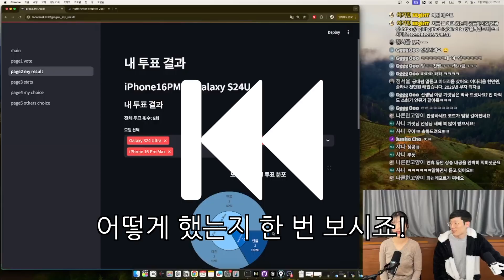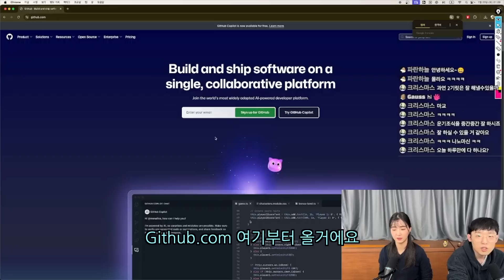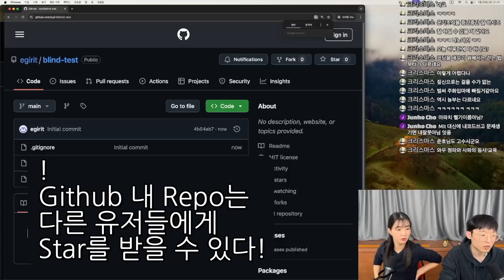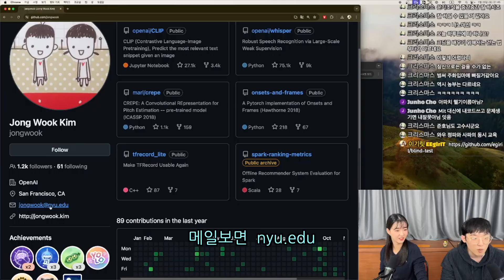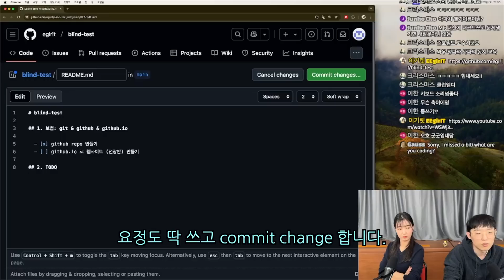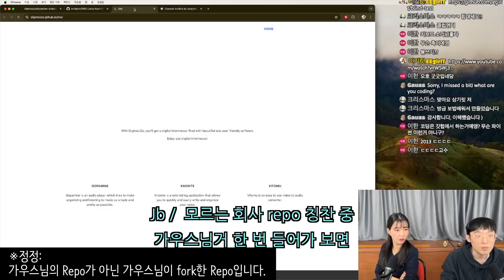[삼류개발자 ep.0] 테크유튜버는 웹서비스를 만들 수 있을까...?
난생 첫 코딩을 이렇게 하게 될 줄은 몰랐습니다...
무작정 칼을 휘둘러 보라던 마교 선생님과 코딩을 배우면서
항상 만들고 싶었던 블라인드테스트 서비스를 만들어봤습니다.

장장 일주일을 밤낮으로 했더니 뭐가 나오긴 하더라고요?!?!
아직도 안해보신 분이 계시다면 어서 가서 해보시라~ 두둥탁🛢️

스승님은 AI 전문가로 관련 채널 (대단히 머리아프고 어려운...)을 운영하십니다.
궁금하시다면 여기도 가보시라~ 둥탁!🥁